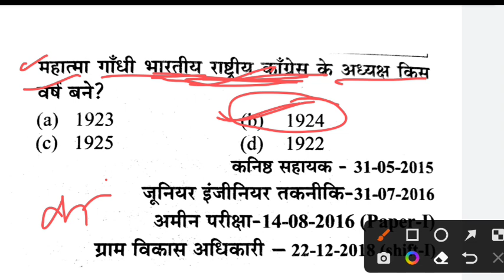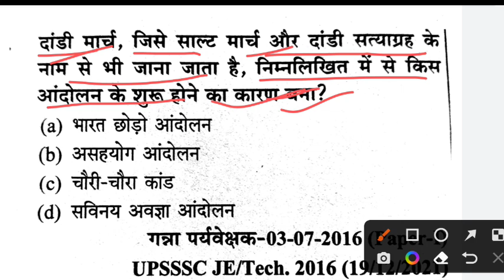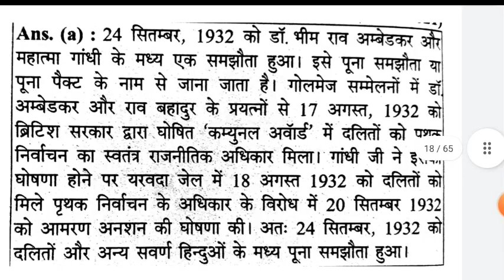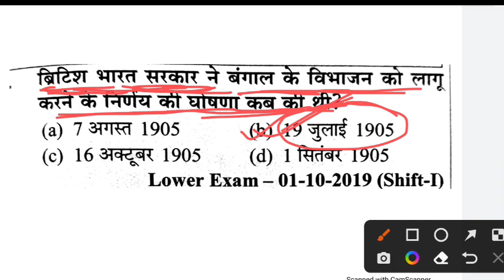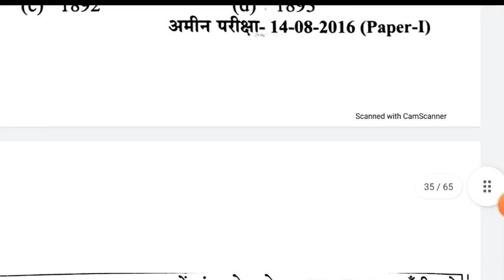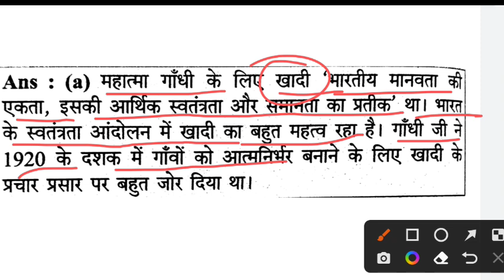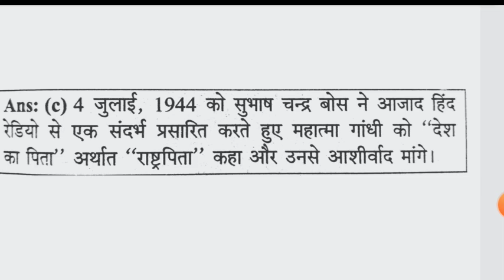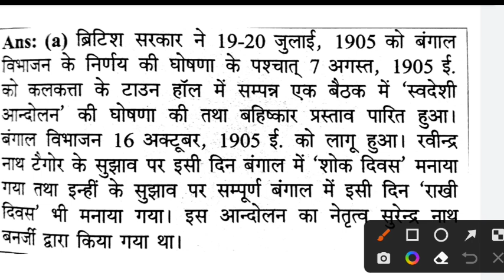गांधी, असहयोग आंदोलन,सविनय अवज्ञा आंदोलन,रोलेक्ट एक्ट,चौरी चौरा कांड RRC GROUP D | UPSSSC PET 2022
गांधी, असहयोग आंदोलन,सविनय अवज्ञाआंदोलन,रोलेक्ट एक्ट,चौरी चौरा कांड सभी EXAM में अब तक पूछे गए स सभी प्रश्नRRC GROUP D | UPSSSC PET 2022

UPSSSC PET Polity Marathon | Polity For UPSSSC
PET | UPSSSC PET Exam 2022 |
upsssc pet polity class, upsssc pet polity
rojgar with ankit, upsssc pet polity questions, upsssc
pet complete polity in one video, upsssc pet polity
important questions, polity for upsssc pet exam,
upsssc pet polity syllabus, upsssc pet syllabus 2022,
upsssc pet exam 2022, up pet polity revision, up pet
polity gagar me sagar rojgar with ankit, up pet polity
class darshan series, up pet polity previous year
questions, upsssupsssc pet polity class, upsssc pet polity questions, upsssc pet complete polity in one video, upsssc pet polity important questions,
youth hindi book solution, youth hindi exam planner full boom solution, youth hindi book, youth up constable book, youth hindi up si, youth hindi up constable book, youth ssc gd book solution, youth competition times, youth competition 10920+ mcq, up constable hindi previous year question, hindi exampur, hindi by vivek sir, gurukulplus, aman chaudhary, top 100 hindi most important questions, hindi previous year question, ssc gd special, hindi daily live class,
Upsssc pet Hindi 2022,
Pet hindi,
youth hindi book solution,
Upsssc perivious year paper,
youth hindi exam planner full boom solution, youth hindi book,
youth up constable book,